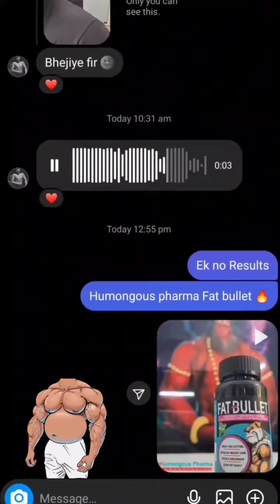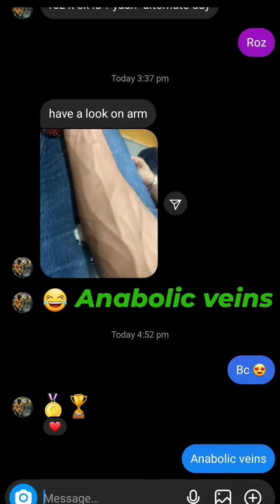100% Results TEAM PRINCE GREWAL | 5000+ Transformations in year Dm on instagram link in description